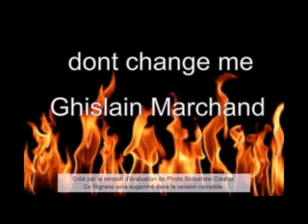The change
Prends moi comme je suis